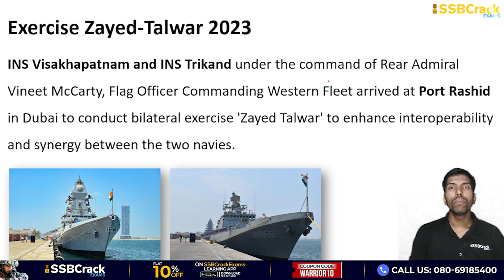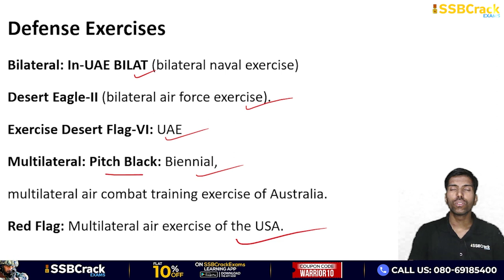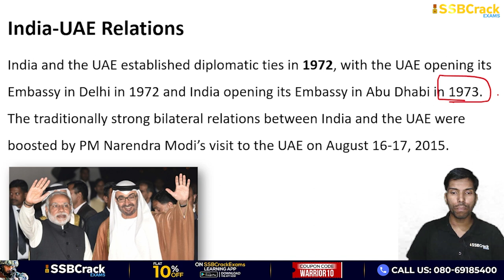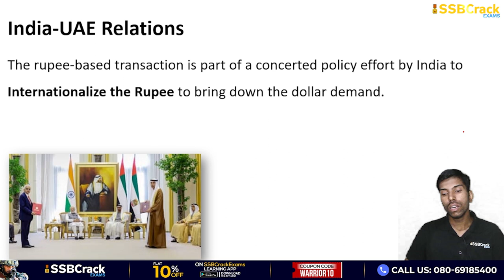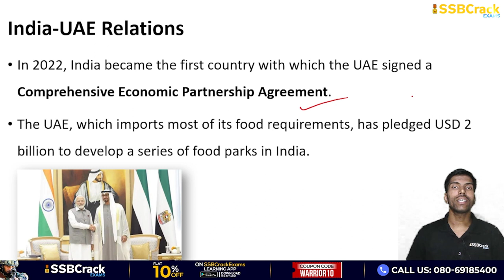India UAE Bilateral Naval Exercise Zayed Talwar 2023 | Indian Navy |SSB Iterview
Exercise Zayed-Talwar: Under the direction of Rear Admiral Vineet McCarty, Flag Officer Commanding Western Fleet (FOCWF), two Indian Navy ships, INS Visakhapatnam and INS Trikand, arrived at Port Rashid in Dubai to perform bilateral exercise ‘Zayed-Talwar’ to improve interoperability and synergy between the two militaries.